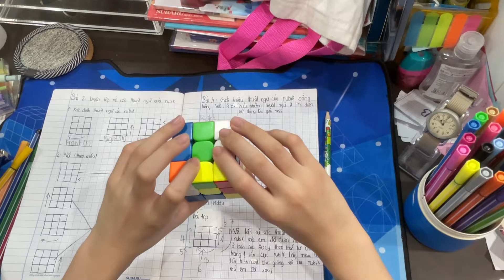Lớp học Rubik’s// Bài 3